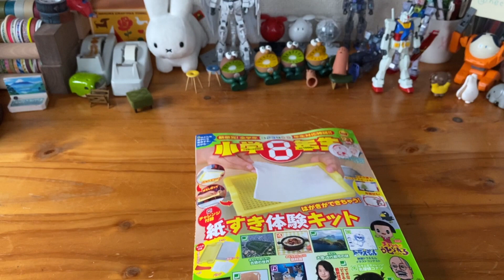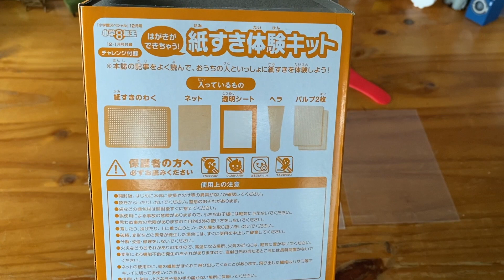文房具好きだし紙作る📄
めーちゃ大変だけど楽しくて次はあの紙入れてみようとかあんな感じで作りたいなとか無限にアイディアが湧き出てきます...💭✨

キットがなくても簡単に道具を自作できるので気になる方は是非やってみてください🙌📄💕